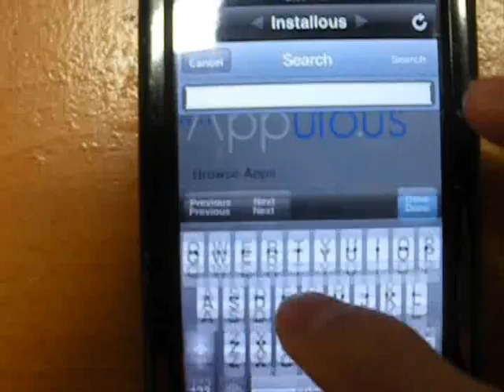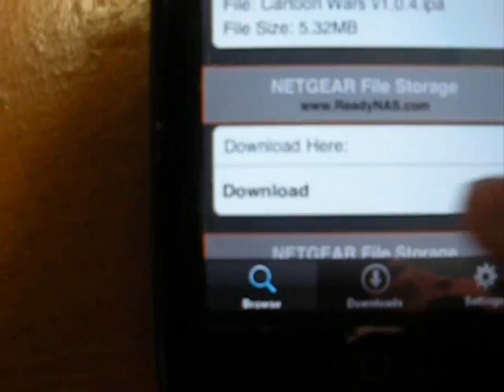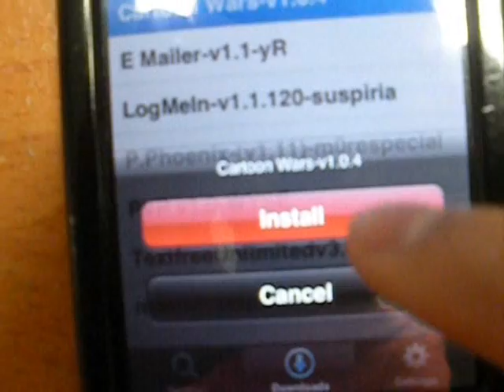How to use Installous to install apps